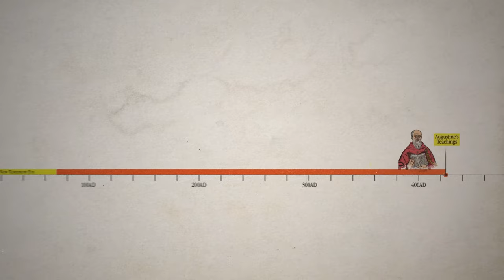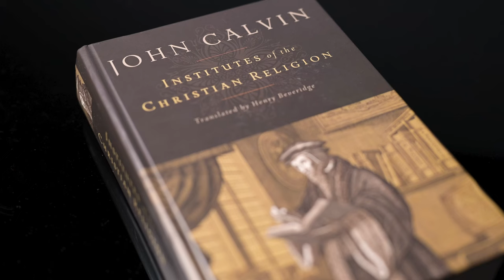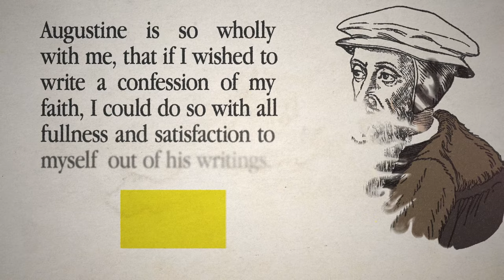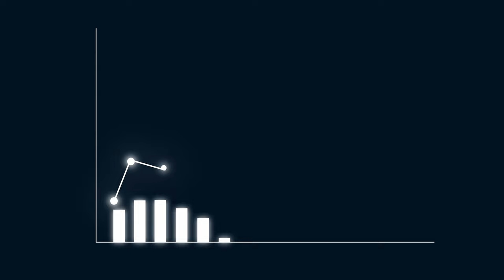Does Church History Disprove Once Saved, Always Saved? - A Documentary Film - Bob Wilkin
Bob Wilkin of the Grace Evangelical Society examines the following six issues from "Once Saved Always Saved? - A Documentary Film":

1. Is Once Saved, Always Saved the Historic Teaching of the Early Church?
2. Does Once Saved, Always Saved Teach that Apostasy is Impossible?
3. Is Assurance of Everlasting Life Possible Under Once Saved, Always Saved?
4. Is It True that Most Branches of Christianity Today Do Not Believe in Once Saved, Always Saved?
5. How Does Someone Who Rejects Once Saved, Always Saved Have Confidence That They Will Keep Their Salvation?
6. What Difference Does It Make that Once Saved, Always Saved Is Not the Historic Teaching of the Early Church and Most Branches of Christianity Today?